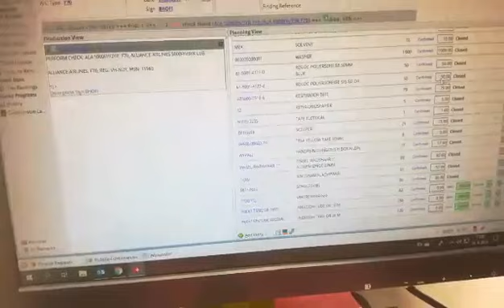xx VIDEO AMOS NOT CLOSED PARTS